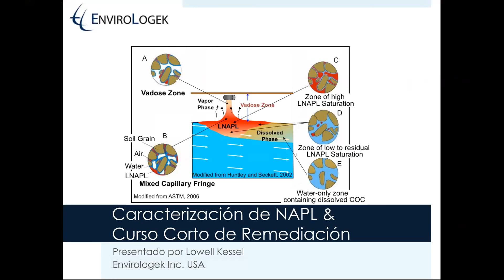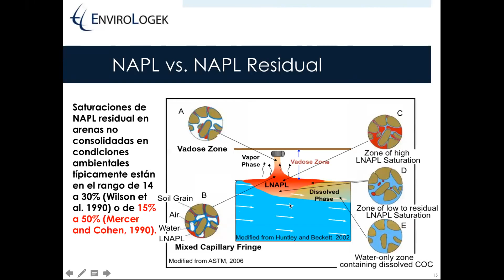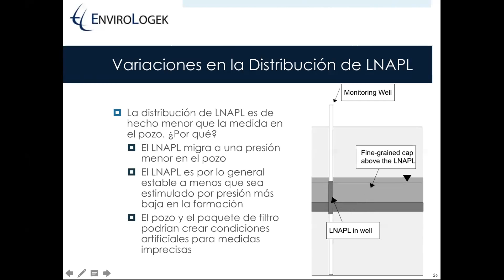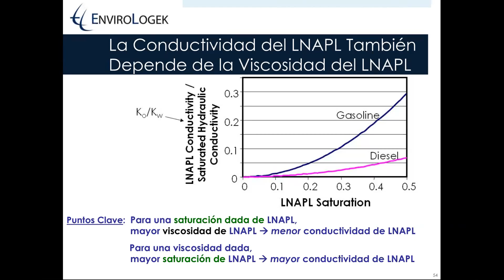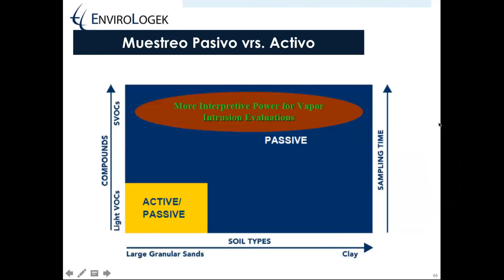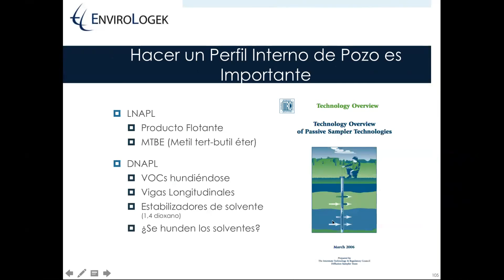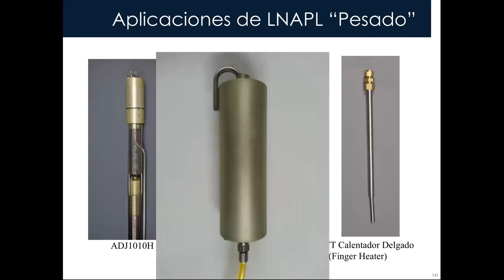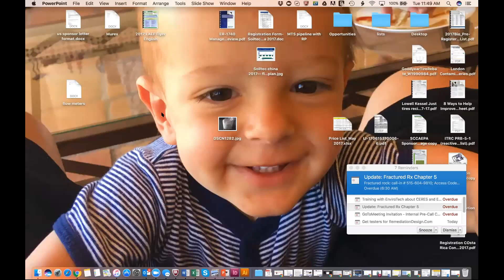Spanish Training for Envirologek Reps